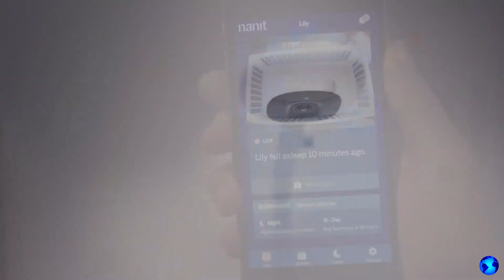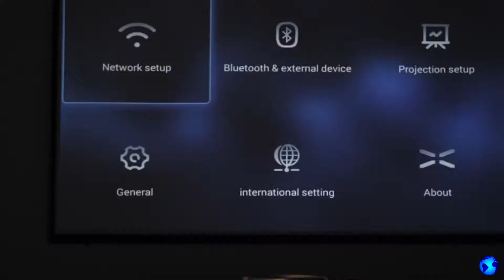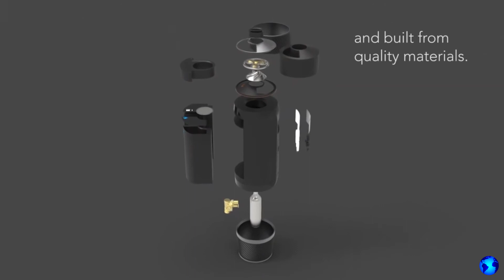2018'in çok güzel icatları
Tech News  - temalar hakkında video: araçlar, modern teknolojiler, gelişmiş icatlar,
Akıllı robotlar, eşsiz arabalar, en son yenilikler, askeri teknolojiler, telefonlar,
dizüstü bilgisayarlar, serin cihazlar, akıllı telefonlar, tabletler, elektrikli arabalar, gelecekteki motosikletler,
Kas arabaları, roadster'lar, transformatörler, dronlar, quadrocopters, dijital cihazlar,
sanal gerçeklik, akıllı ev, makineler ve teknoloji ile ilgili her şey.